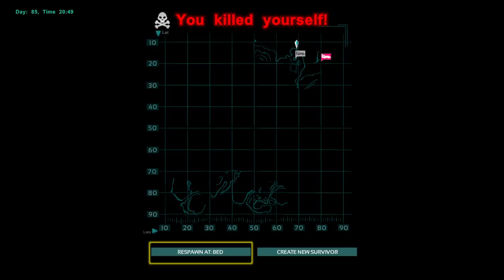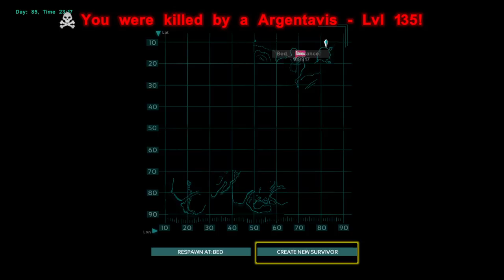Ark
Minecraft, 2k16, Black Ops 3 and much more gaming